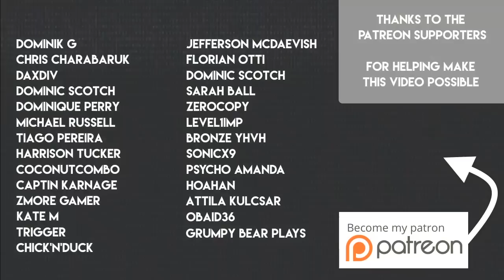How The Yakuza Series Has Been Changed Outside Japan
This video takes a look at the various changes that the Yakuza series has seen when localised outside of Japan. Follow Mojo on Twitter